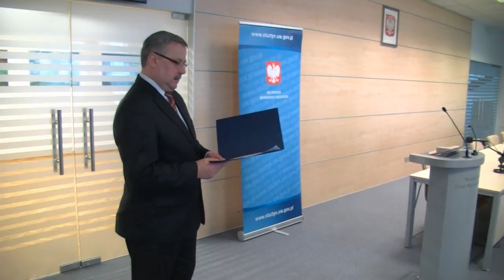OLSZTYN24: Uroczystość nadania obywatelstwa polskiego w UW w Olsztynie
Uroczystość nadania polskiego obywatelstwa 10. nowym mieszkańcom Warmii i Mazur | Urząd Wojewódzki w Olsztynie | 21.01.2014